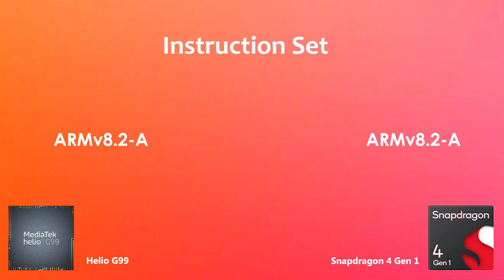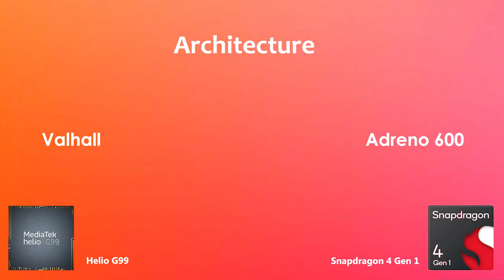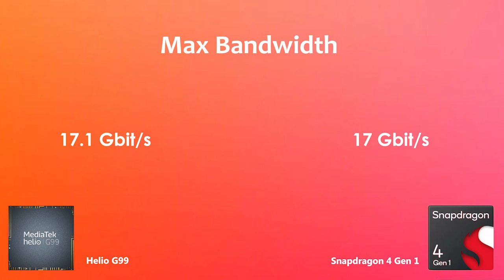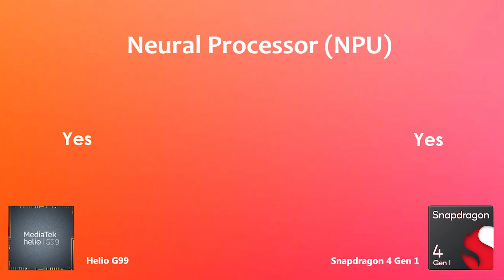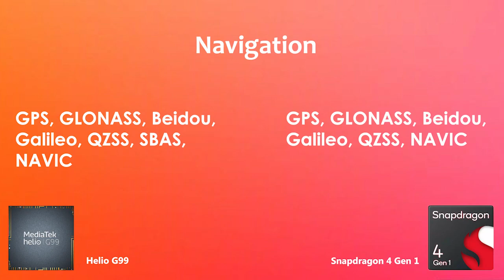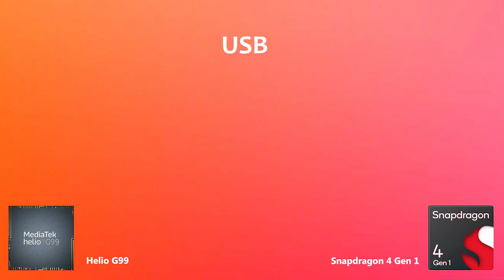Helio G99 Vs Snapdragon 4 Gen 1 | Antutu Score & Specification